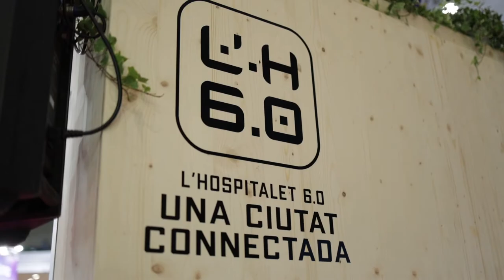LHospitalet 6.0 Video testimonial (persones grans)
L'Ajuntament de L'Hospitalet, durant la celebració de l'SCEWC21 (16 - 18 de Novembre), va reproduir un laboratori d'Innovació digital per gent gran.

La Magdalena Álvarez Paneda, Rosa Villalta García, Carmen Cortés Martínez, Mª Carmen Sánchez Olmedo, veïnes de L'Hospitalet són algunes de les més de 60 persones protagonistes.